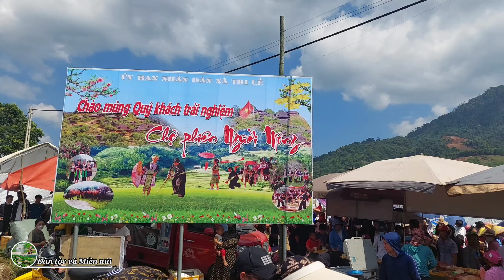CHỢ PHIÊN NGƯỜI MÔNG Ở TRI LỄ QUẾ PHONG NGHỆ AN